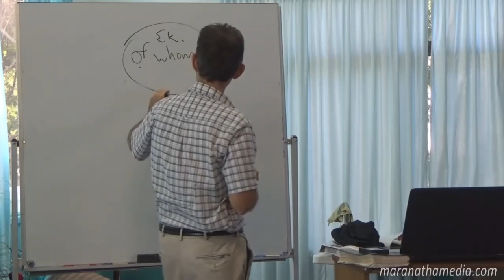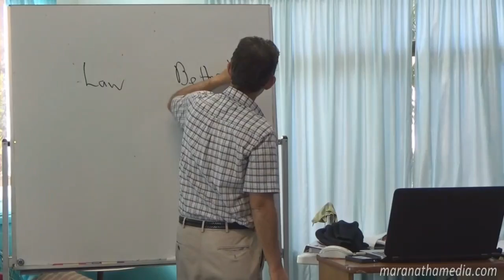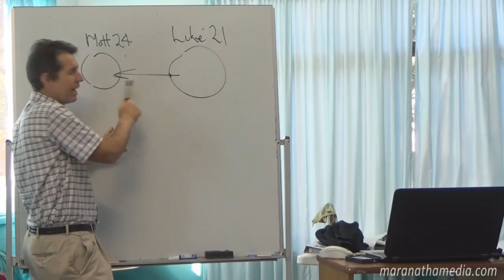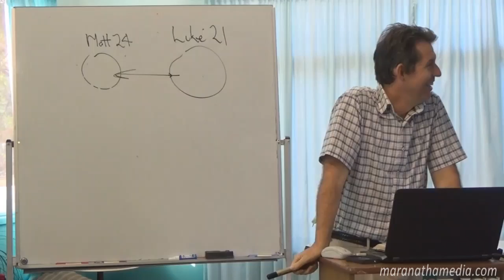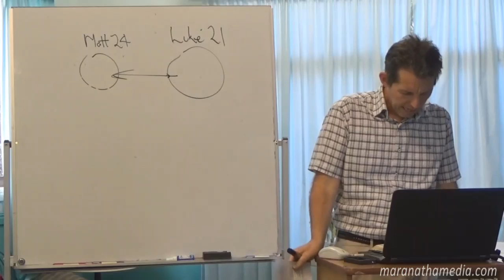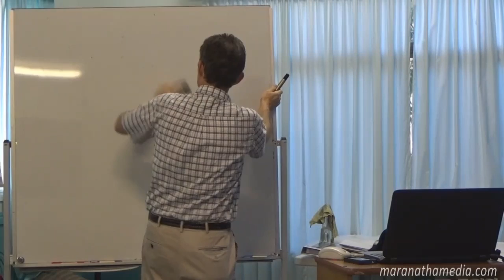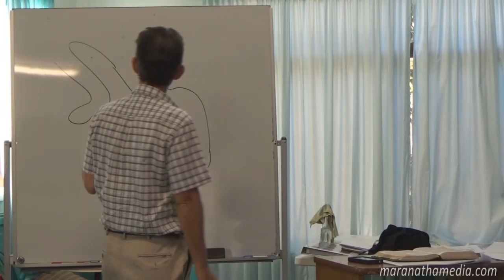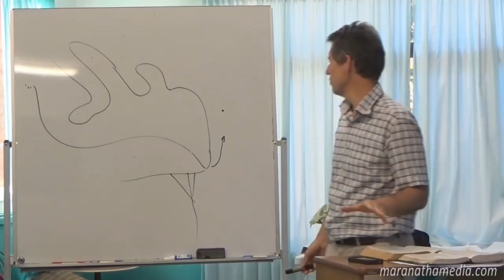REM04 Thoughts on Daniel 11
Explores the principles of repeated history as reflected in Matt 24 and Luke 21 concerning the abomination of desolation and then explores two pioneer explanations of Daniel 11 with an encouragement to more study